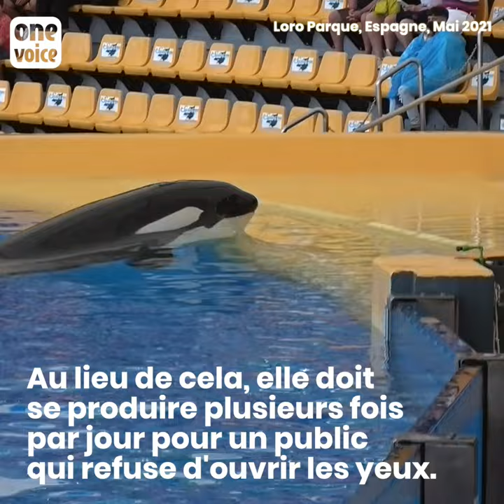Morgan & Ula, mère et fille, orques captives de Loro Parque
Ula, 2 ans, d'une maigreur extrême, flotte quasi inerte dans les bassins du delphinarium espagnol. Petite orque isolée de tous notamment de Morgan, sa mère, qui répète chaque jour le même spectacle devant un public aveugle. D'un parc à l'autre, un enfer commun.